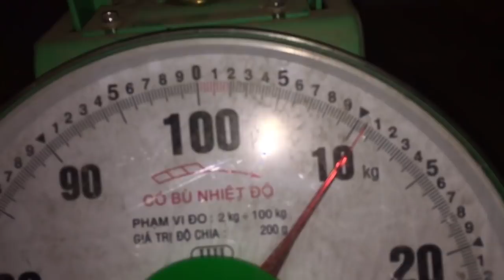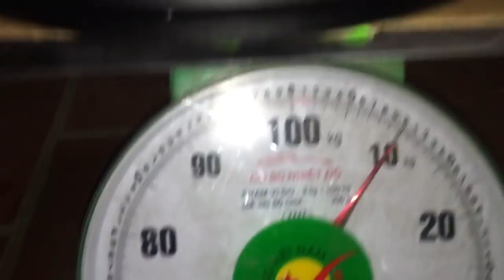Bass 30 jbl từ 220 côn 100 quá thực tế 10,5kg giá 2,3tr lh 0972068141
một cặp.síp trên toàn quốc.nhận hàng thanh toán tiền!

D/C:chợ giường_ xã duyên thái_ cầu quán gánh_ thường tín_ hà nội